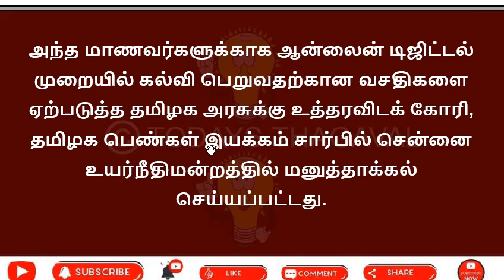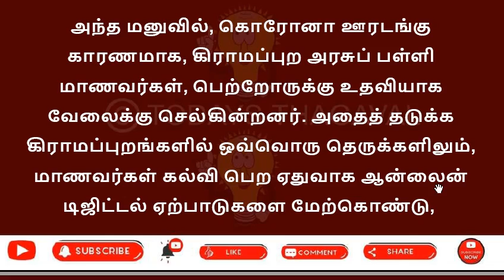கிராமப்புற மாணவர்களுக்கு டிஜிட்டல் கல்வி வசதி l Digital education facility for rural students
கொரோனா பரவல் காரணமாக பள்ளிகள் மூடப்பட்டுள்ளன. தனியார் பள்ளிகள், மாணவர்களுக்கு ஆன்லைன் மூலம் வகுப்புகளை நடத்தி வருகிறது. ஆனால் கிராமப்புறங்களில் உள்ள அரசு மற்றும் அரசு உதவி பெறும் பள்ளிகளில் படிக்கும் மாணவர்களால் கணினி, மொபைல் வசதிகளைப் பெற முடியாது என்பதால்...